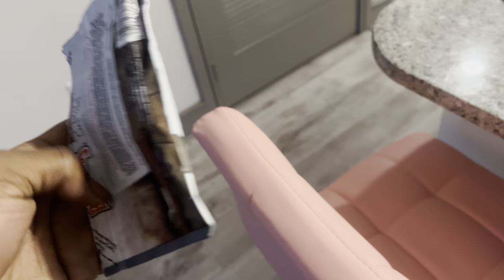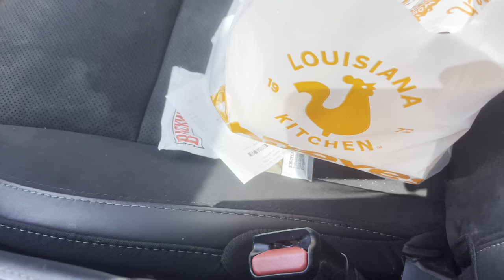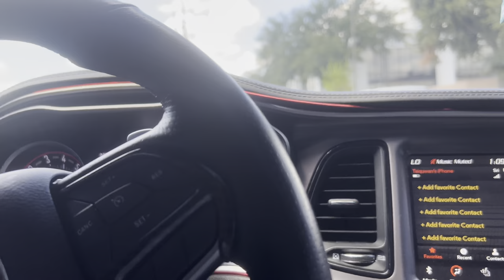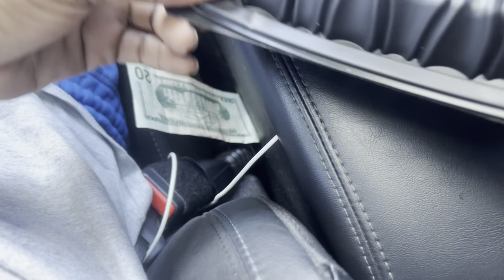Finally Got Me A Haircut And Trying Popeyes New Sweet & Spicy Wings